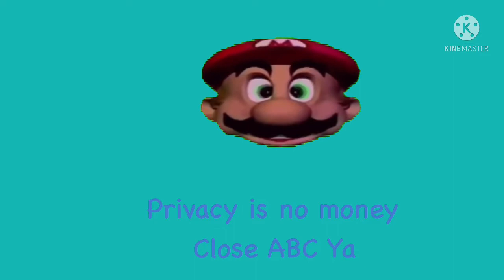Break the bank anti Privacy screen￼￼ fake